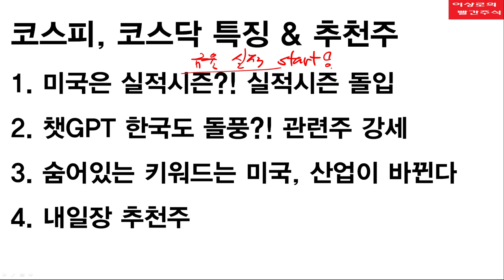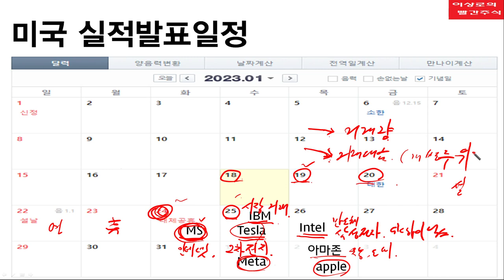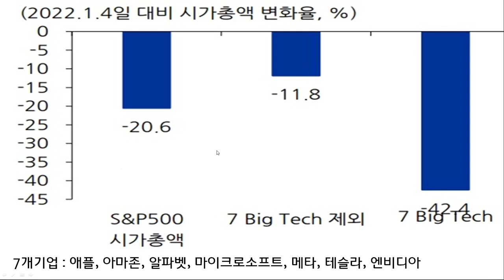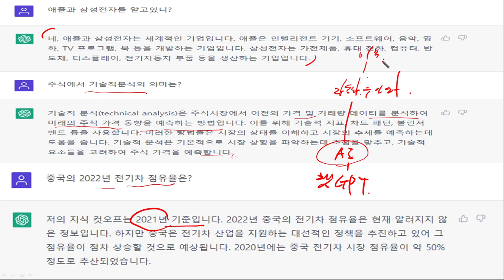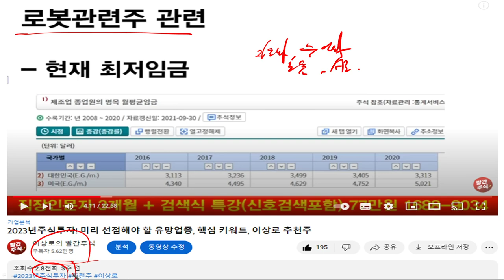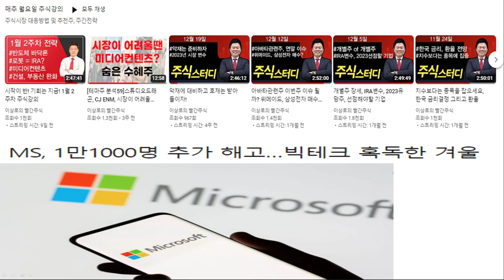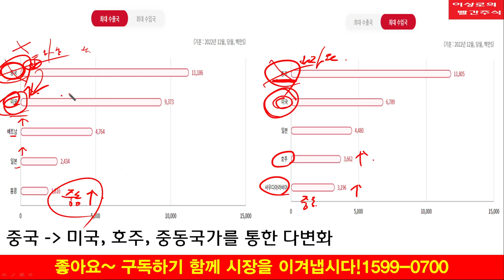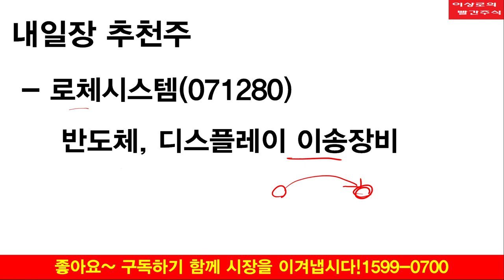chatGPT 국내돌풍? 투자가능한 로봇주, AI관련주는? 로보티즈, 로보스타, 레인보우로보틱스, 자동화관련주, 무인화관련주, 한국경제TV 이상로 추천주 1-18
1. 미국은 실적시즌?! 실적시즌 돌입
2. 챗GPT 한국도 돌풍?! 관련주 강세
3. 숨어있는 키워드는 미국, 산업이 바뀐다
4. 내일장 추천주